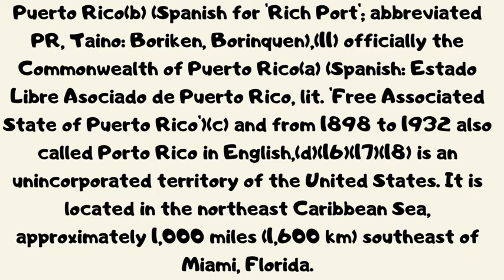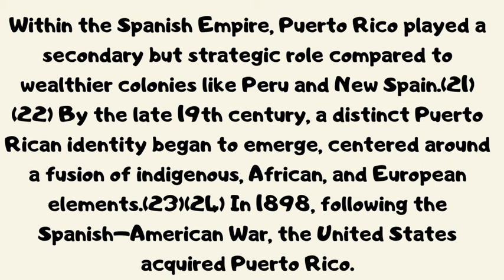Puerto Rico / Go Travel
Puerto Rico is Spanish for "rich port".[11] Puerto Ricans often call the island Borinquén, a derivation of Borikén, its indigenous Taíno name, which means "Land of the Valiant Lord".[34][35][36] The terms boricua and borincano derive from Borikén and Borinquen respectively, and are commonly used to identify someone of Puerto Rican heritage.[citation needed] The island is also popularly known in Spanish as la isla del encanto, meaning "the island of enchantment".[37]

Columbus named the island San Juan Bautista, in honor of Saint John the Baptist, while the capital city was named Ciudad de Puerto Rico ("Rich Port City").[11] Eventually traders and other maritime visitors came to refer to the entire island as Puerto Rico, while San Juan became the name used for the main trading/shipping port and the capital city.[e]

The island's name was changed to Porto Rico by the United States after the Treaty of Paris of 1898.[39] The anglicized name was used by the U.S. government and private enterprises. The name was changed back to Puerto Rico in 1931 by a joint resolution in Congress introduced by Félix Córdova Dávila.[40]

The official name of the entity in Spanish is Estado Libre Asociado de Puerto Rico ("free associated state of Puerto Rico"), while its official English name is Commonwealth of Puerto Rico.